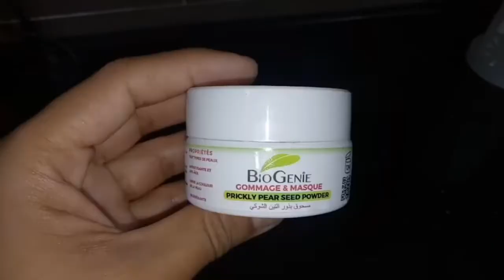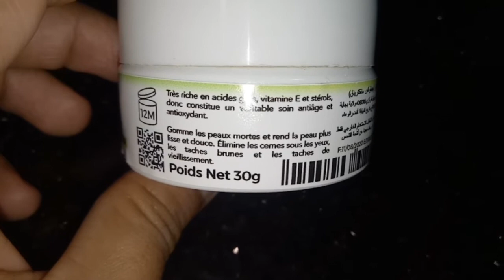روتيني المسائي بعد العمل😇أفكار ابداعية لاستثمار وقت الفراغ😍يد فالدار و يد برا..كيف تكونين مرآة ناج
Bonjour, je suis neila Youtubeuse 😊 à

travers mes vidéo, je partage avec vous mes passions pour la cuisine, et aussi le makeup pourquoi pas, et bien plus encore..😜

Hello, Youtube...
Through out my videos, i share with you my passions for cooking, makeup, and much more..😉😍😍

Caméra : CANON SX50 HS full HD